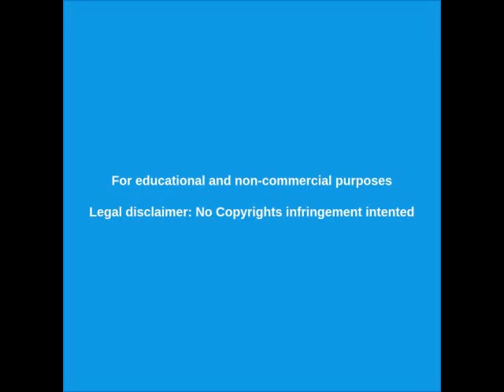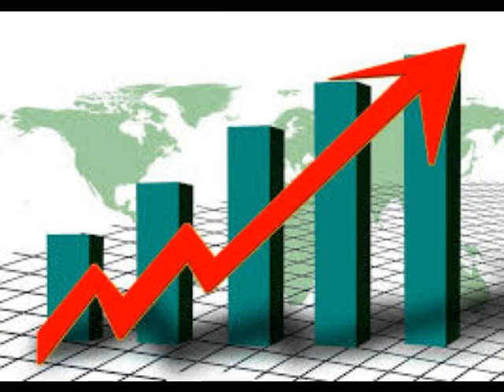DENUNCIAN FALSAS CIFRAS por el VIRUS DE LA CORONA